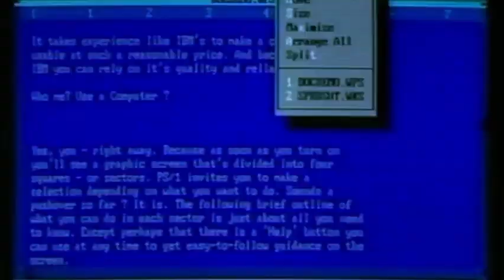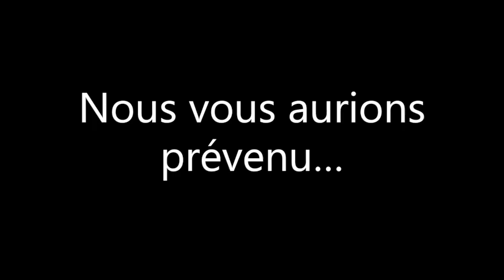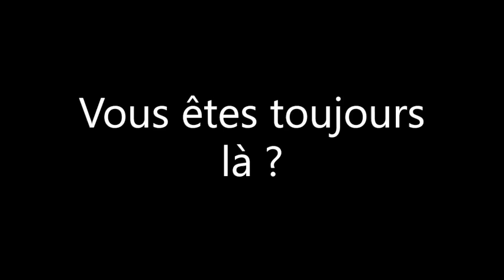GP Monaco Groupe 1 (Replay du Live) 7/22 SPECIAL HALLOWEEN